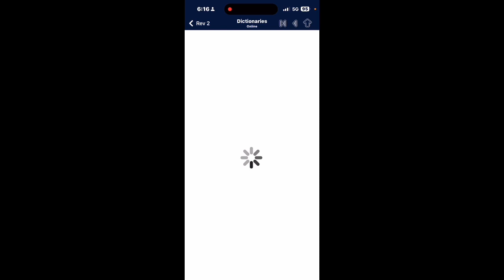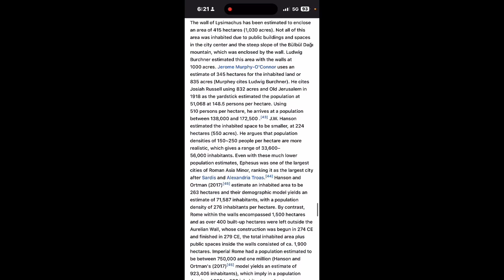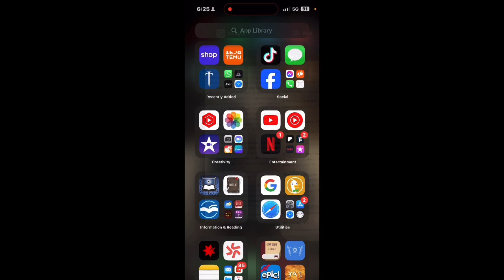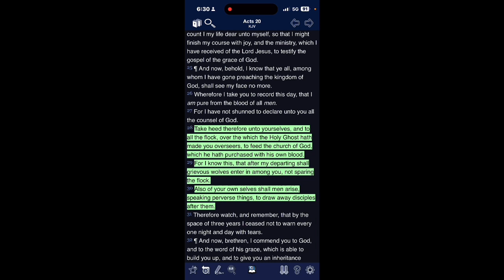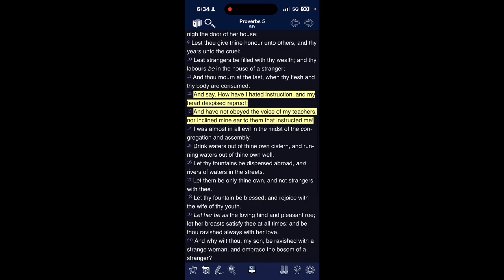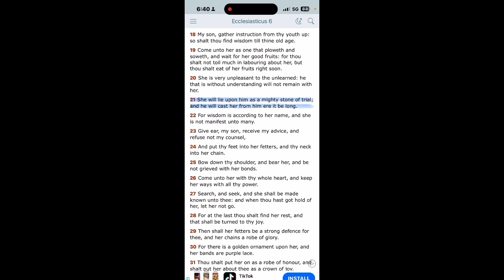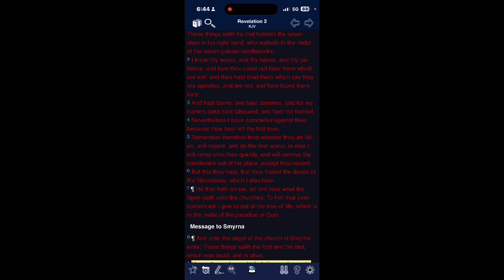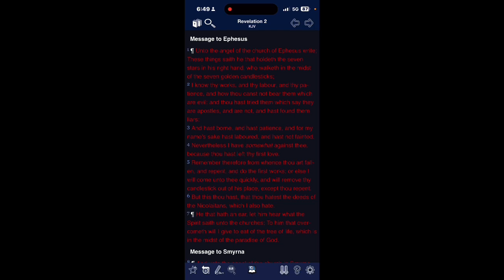Revelation Chapter 2 Breakdown PT.1